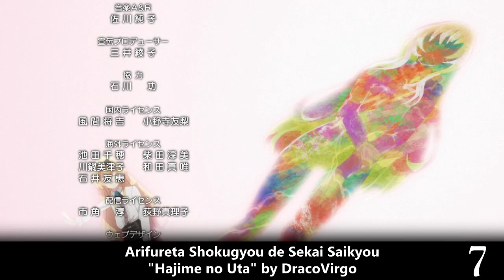My Top Anime Ending Songs of Summer 2019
Man this season was so bad for the Endings. I expect only 6 EDs to make the yearly top 50 cut.
Arifureta Shokugyou de Sekai Saikyou ED
Bem ED
Dr. Stone ED1
Enen no Shouboutai ED1
Granbelm ED
Maou-sama, Retry! ED
Mix ED2
Puzzle & Dragons 2nd Season ED2
SD Gundam World: Sangoku Souketsuden ED1
Sounan Desu ka? ED
Try Knights ED
Vinland Saga ED1